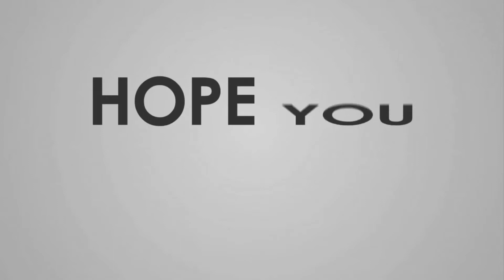Best Essential Oils for Hair Growth & Oily Scalp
Choose Best Essential oils for Hair loss, Hair Growth, Oily Scalp and many more. Here you will find castor oil for hair growth and list of essential oils in this video.

Essential oils otherwise called sweet-smelling oils have been being used since numerous hundreds of years back. They have been utilized by a few societies over the world right and all the more noticeably in Egypt, India and China. The utilization of these fragrant oils is differed where you will discover a few societies utilizing it for mending purposes while others utilize it for religious purposes.

Here I have mentioned best essential oils for natural hair growth and also best oil for hair in the following list-

1. Carrot Seed Essential Oil
2. Cedarwood Essential Oil
3. Roman Chamomile Essential Oil
4. BioFinest Clary Sage Oil
5. Cypress (60ml) 100% Pure
6. Helichrysum Essential Oil
7. ArtNaturals Lavender Essential Oil
8. Organic Rosemary Essential Oil
9. Majestic Pure Ylang Ylang Essential Oil
10. Juniper Essential Oil From Majestic Pure

Me on Social -